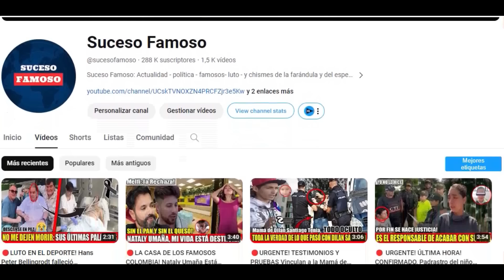🔴ROMPIÓ EL SILENCIO Nataly Umaña: ASÍ REACCIONÓ su Familia Ante ESCÁNDALO en Casa de los Famosos !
¡La situación en la Casa de los Famosos ha llegado a un punto crítico! en donde por primera vez la familia de Nataly Umaña se pronuncia ante la situación de ella con alejandro estrada en la casa de los famosos colombia y esta es la reacción de su familia ante escandalo. Te recomiendo que veas todo el video, y nos apoyes con un me gusta.

Farándula Noticias ! Donde la actualidad y el entretenimiento se mezcla y se encuentra con la información confiable...
Tu fuente de noticias, política y entretenimiento, todo con un toque dinámico y alegre.  Visita nuestra pagina